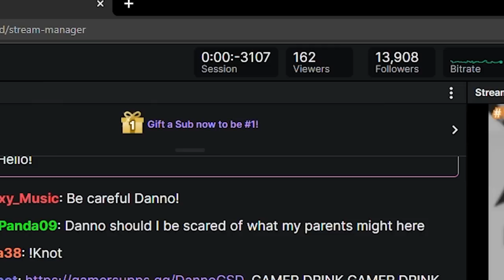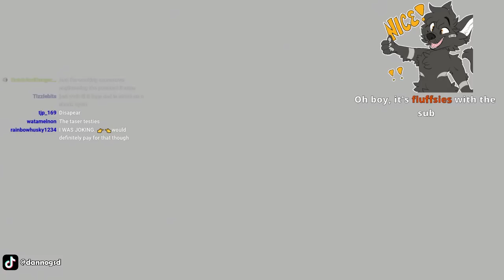Party Games with SHOCK COLLAR (And LIFE UPDATE)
(currently moving)